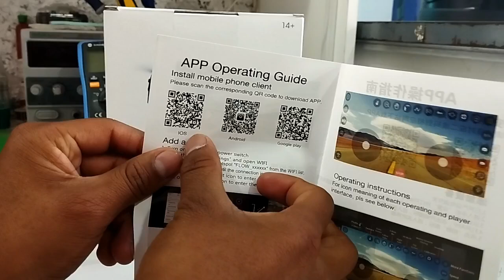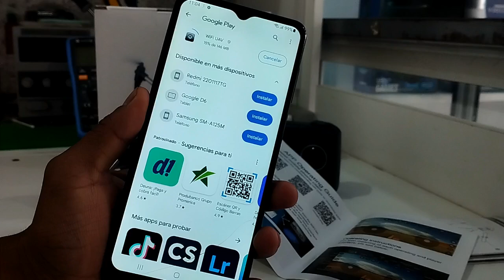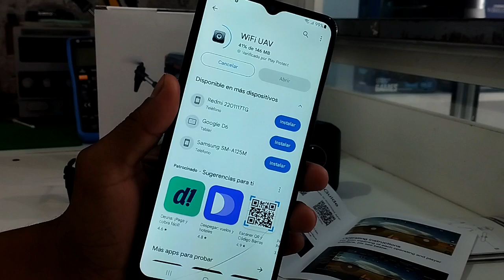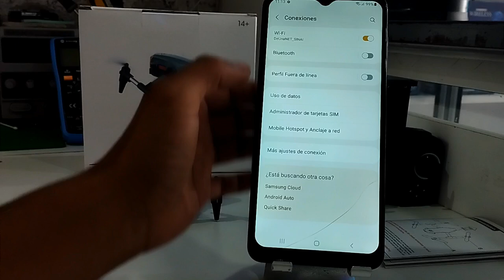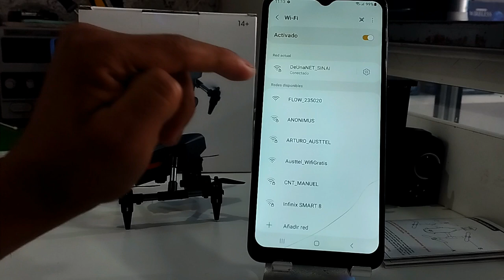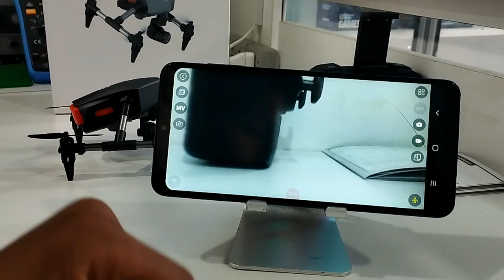CONFIGURACION Y CONEXION DE MINIDRON (EXPLICACION DE TODOS LOS BOTONES DEL CONTROL) 2025